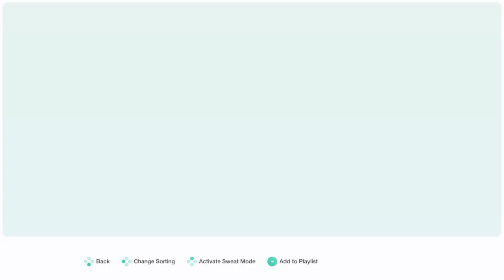FANCY [P2] | Just Dance 2020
Requested by @mangohanni-dz4ui over on @FlareonRiot's channel for Auto-Lyrics